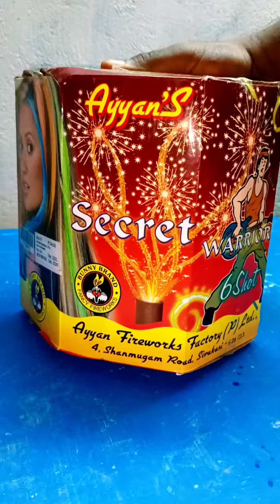Secret Warrior 6 Shot AYYAN FIREWORKS